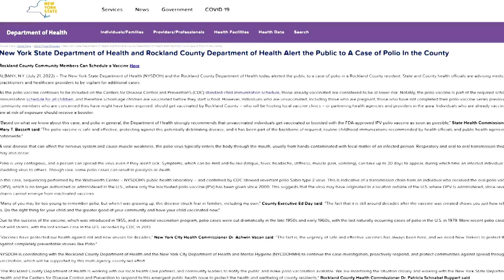First U.S. polio case in a decade found outside NYC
A case of polio has been identified outside New York City and confirmed by federal health officials, the New York State Health Department said, in what would be the nation's first known case of the disease in nearly 10 years.